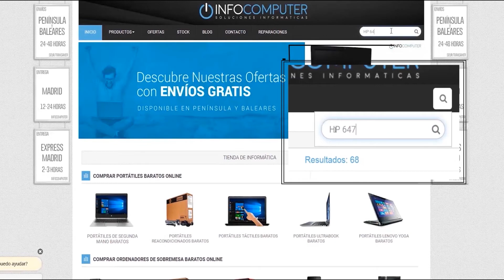💻Portátil BARATO HP 6470B 💻 |🔱 INFO-COMPUTER🔱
🟦Portátiles baratos HP 6470B 🟦